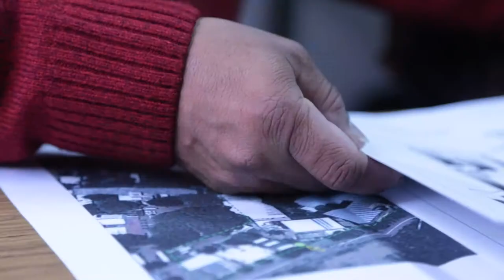Portal UNSE 17►UNIPERSONALES: José Vázquez